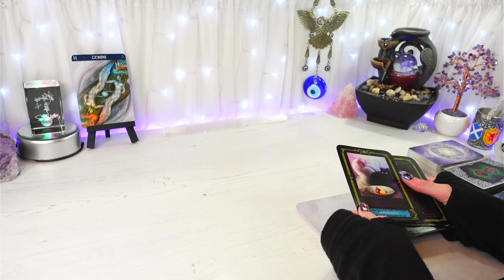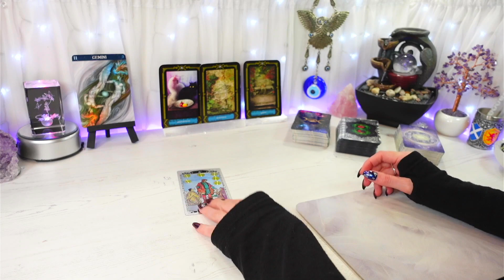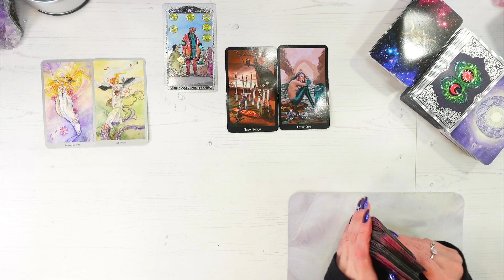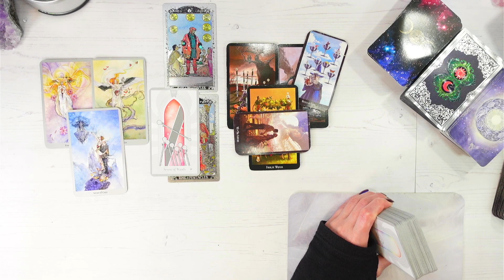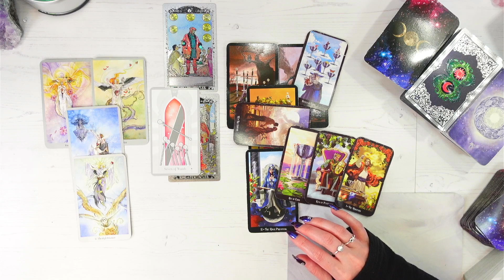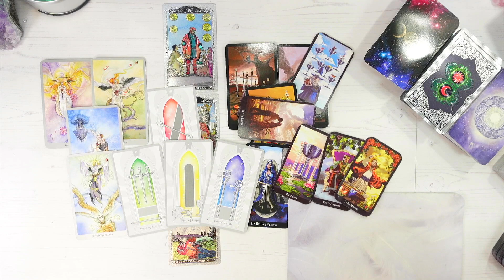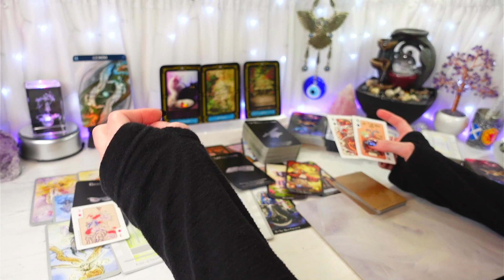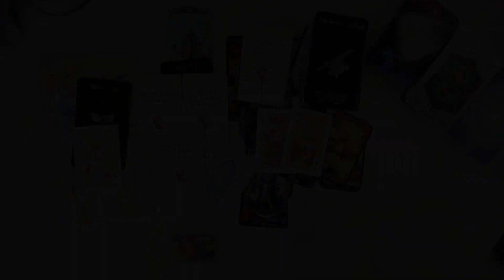GEMINI LOVE TAROT - They Regret Trauma Dumping On You, Gemini (GEMINI JULY 2023)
“They Regret Trauma Dumping On You, Gemini”

Your general LOVE Tarot Reading, JULY 2023
Feel free to watch from your Gemini Sun, Moon, Rising & Venus placements

(If it’s not pinned by me and they’re using my name, then it’s not me. My comment will always be pinned)

                      2nd of month CANCER 3pm, LEO 4pm, VIRGO 5pm
                      3rd of month LIBRA 3pm, SCORPIO 4pm, SAGITTARIUS 5pm
                      4th of month CAPRICORN 3pm, AQUARIUS 4pm, PISCES 5pm

                                        16th of month CANCER 3pm, LEO 4pm, VIRGO 5pm
                                        17th of month LIBRA 3pm, SCORPIO 4pm, SAGITTARIUS 5pm
                                        18th of month CAPRICORN 3pm, AQUARIUS 4pm, PISCES 5pm

TWIN FLAMES 🔥 READINGS:  28th of every month at 4pm (for the new month ahead)

🦂 SCORPIO SUNDAY 🦂
BONUS FREE Readings for the SCORPIO Collective, because they’ve been supporting their own videos

All card deck info is ALWAYS given in my pinned comment in the comments section…
(Because YouTube limits the amount you can type in this description box)